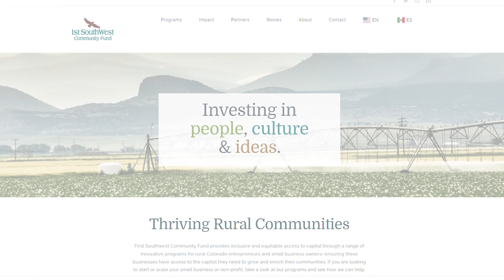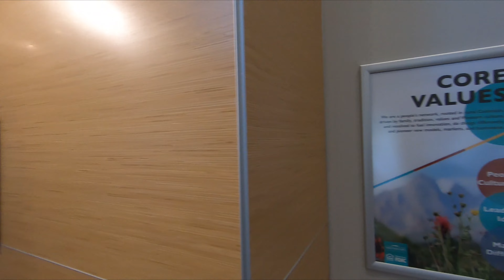SW Colorado Gives / 1st SW Bank 2023 - 4K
Starting today through December 5th you can donate to the nonprofits you find most deserving.  With over 100 nonprofits participating in the Southwest Colorado Gives program, you have a wide variety of causes you can champion this season.

Thank you to First Southwest Bank for being one of our amazing sponsors that help to support Southwest Colorado Gives!
 and see all they do in our communities.